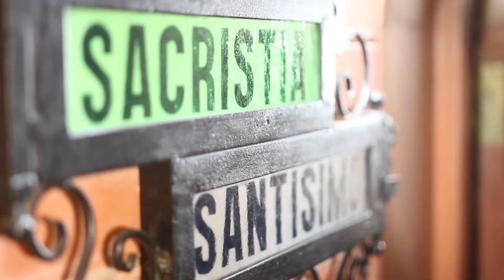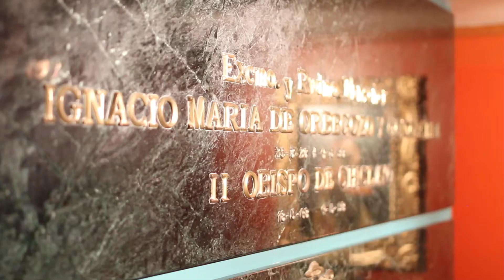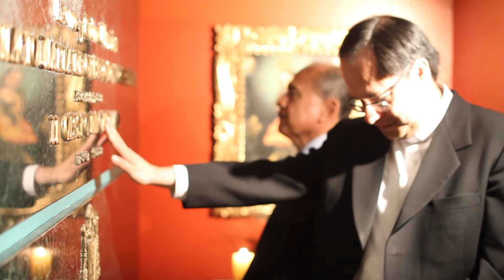Homenaje a Mons. Ignacio María de Orbegozo y Goicoechea - 2013